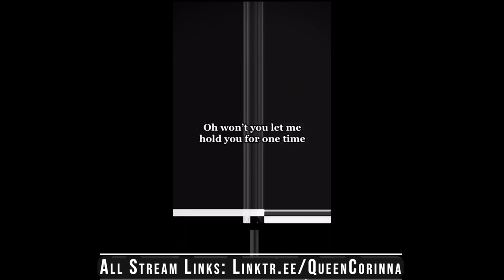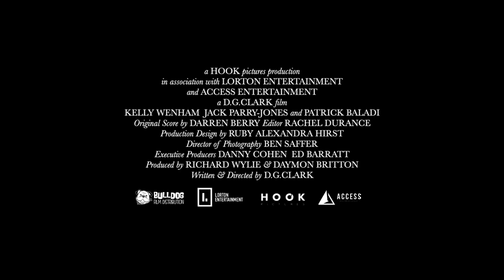UK Premiere Interview: Patrick Baladi | A Kind Of Kindnapping (The Fan Carpet)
The Fan Carpet’s Corinna Jane spoke to Patrick Baladi about his role of Hardy at the Premiere of A Kind Of Kidnapping!

Directed by Dan Clark (How Not To Live Your Life) the film showcases an impressive cast of British talent including Patrick Baladi (The Office, Line of Duty), Kelly Wenham (Double Date, Tales from the Lodge), Jack Parry-Jones (The Crown) and Olivia Poulet (The Thick of It).

Winner of multiple awards at the recent Manchester International Film Festival, including Best Actress and Best Screenplay, the film has also started to receive critical acclaim with British Comedy Guide calling it "deliciously outrageous and laugh-out-loud-dark."

A KIND OF KIDNAPPING is the story of 30-something couple Maggie and Brian who, both struggling to get by, decide to kidnap London politician, Richard Hardy. Sadly no one wants to pay the ransom but just before they let Hardy go he wonders if he might be able to spin the situation to his advantage if they continue to keep him hostage. Why? Well, he’s never had better PR than this and he believes the sympathy vote will help with his campaign to one day become Prime Minister. What follows is a series of lies, double crossing and even murder, in this taught, darkly comic thriller.